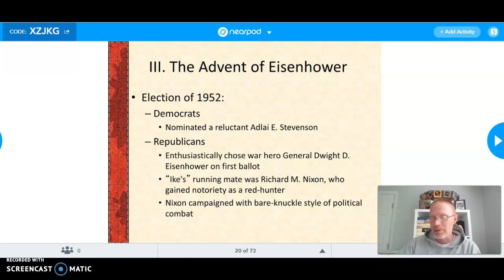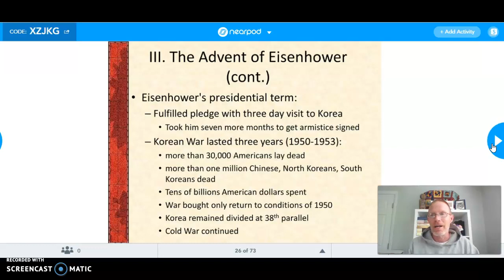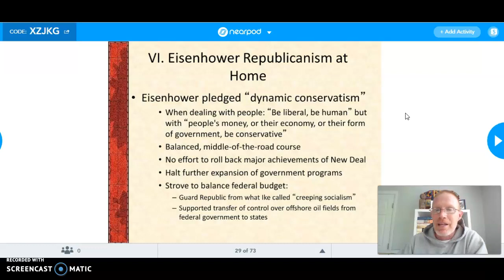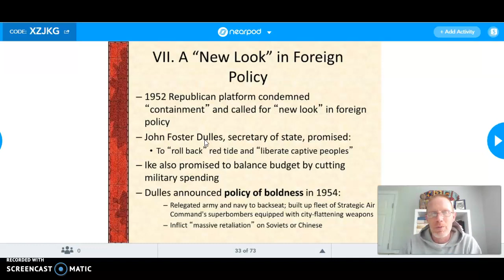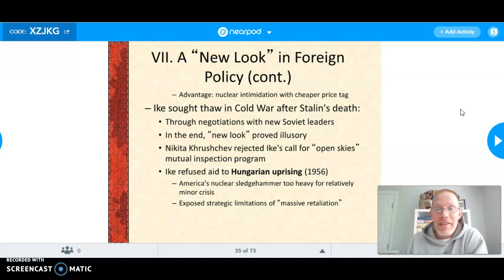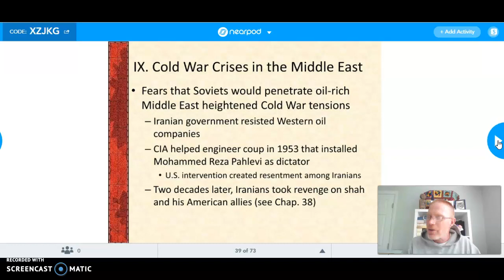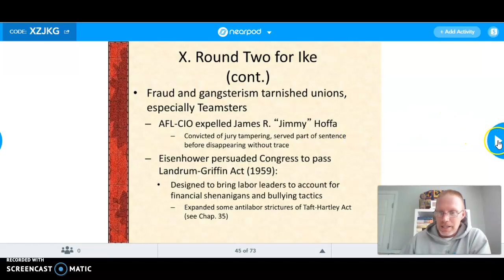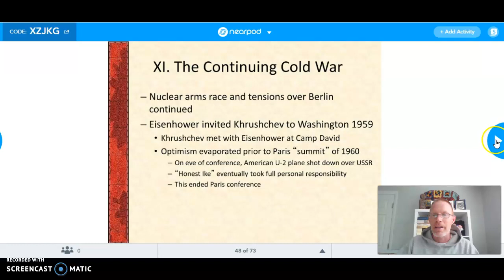Ch. 36: Ike